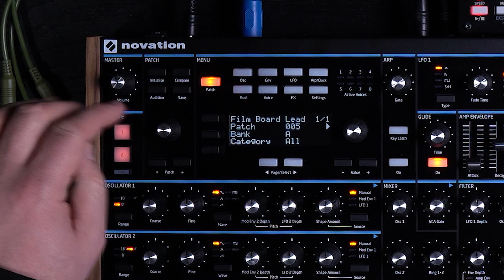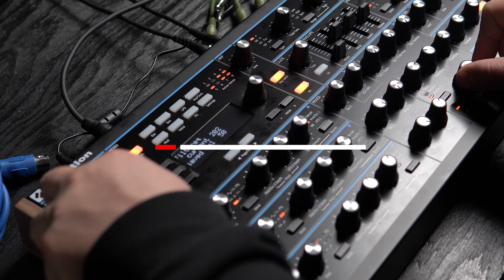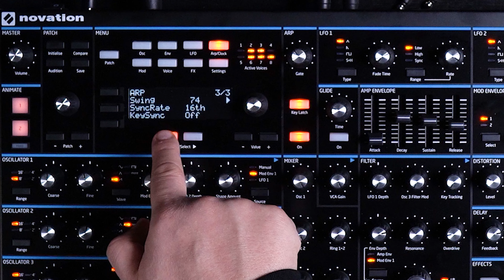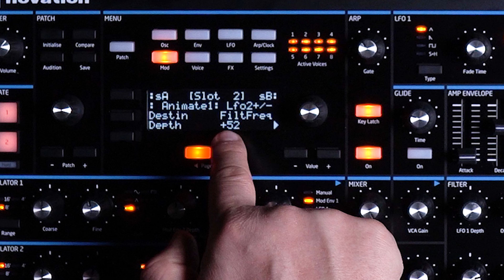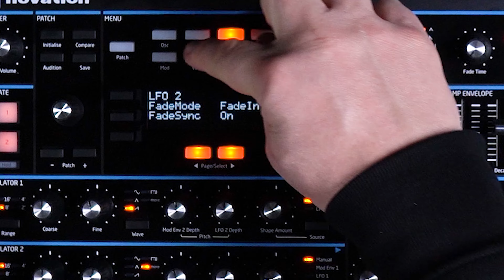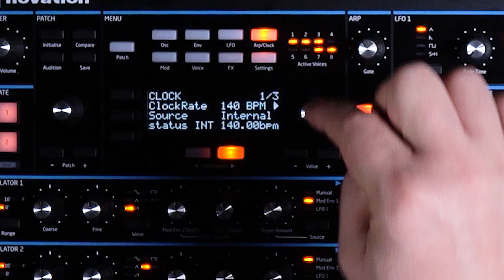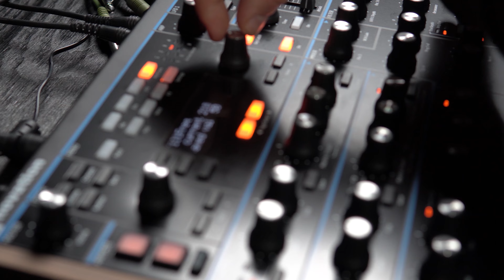NOVATION PEAK - DETROIT TECHNO CHORDS | riemannkollektion.com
Riemann Studio Trick 035